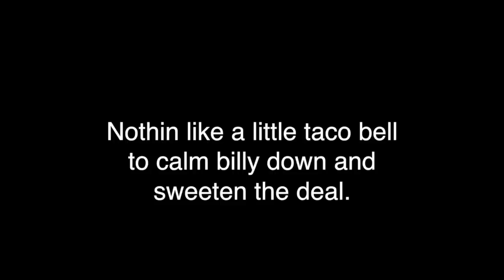My neighbor billy tries to pull a fast one at the home depot.😮😈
My neighbor billy is building a rabbit coop so I took her to home depot, I also had to teach her that it's not okay to steal stuff.